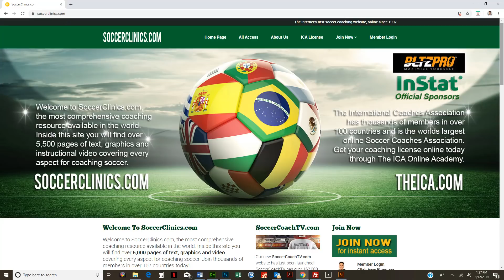SoccerCoachTV - Losing Markers Drill.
SoccerCoachTV.com is a major “Influencer” in the online soccer community and are one of the most watched coaching platforms in the world.

What you will find inside SoccerCoachTV.com is “Real Up-Close Coaching”, NO ANIMATED DRILLS! In each practice you will be close to the action and hear and see all the coaching points, it’s just like being on the field with the team. There are drills and games for your entire season on virtually every aspect of the game.

Every video is accompanied with a detailed printable lesson plan. Our lesson plan diagrams are designed with our unique 3-D Virtual Training Ground Software. Our advanced technology allows to create and capture any conceivable drill or tactical situation from any angle.

Professor, Shaun Green is one of the most watched and followed soccer coaches in the world. He is an innovator, pioneer and major “influencer” of online coaching education worldwide. When it comes to online education, few coaches have impacted the soccer global landscape like Coach Green. His coaching style is Fun, Innovative and Motivational. This is a great opportunity to learn from one of the most watched soccer coaches in the world.
Join now, You won’t be disappointed!

GO TO SOCCERCOACHTV.COM TODAY!